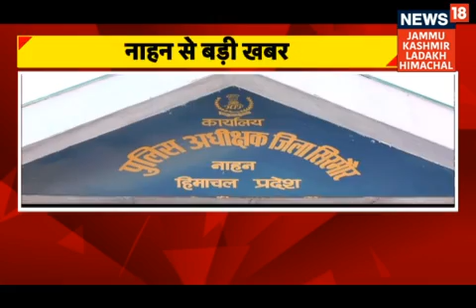पुलिस के साथ बदसलूकी के आरोप में FIR दर्ज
नाहन में कांग्रेस नेताओं के खिलाफ पुलिस के साथ बदसलूकी और मारपीट के आरोप में FIR दर्ज  |